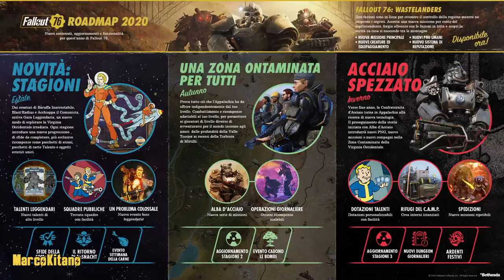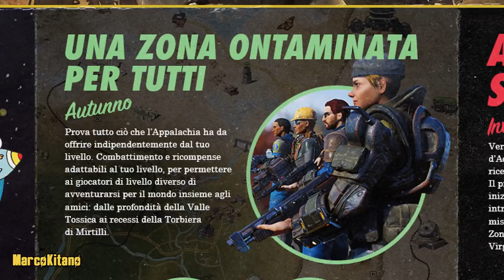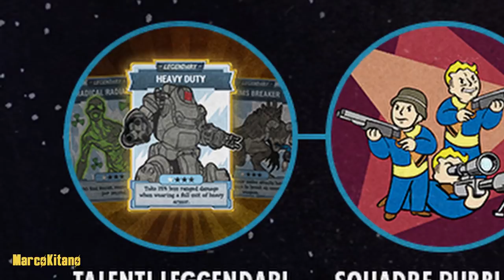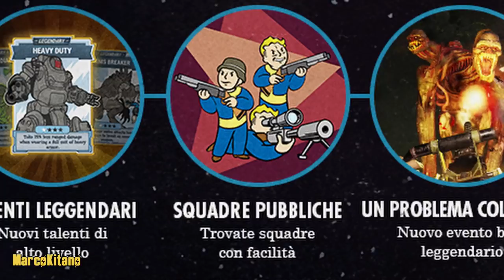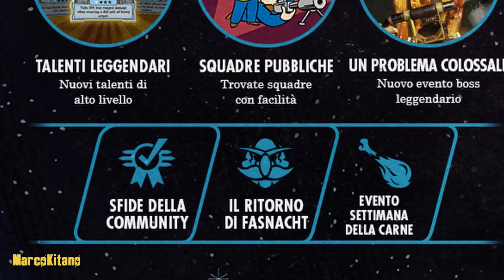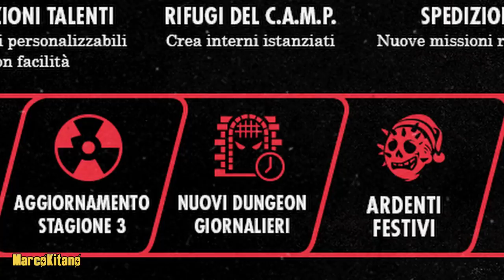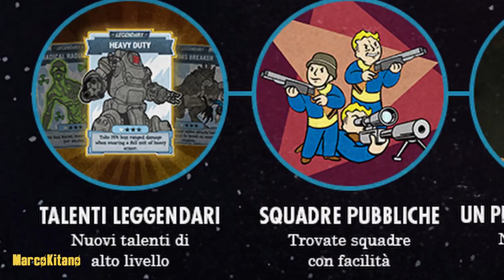Fallout 76 Tutti I Futuri CONTENUTI - Main Quest Della CONFRATERNITA - Carte PERK LEGGENDARIE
Ragazzuoli belli è uscito il Road Map del 2020 con tutti i nuovi contenuti di Fallout 76, comprendenti tre future stagioni Estate, autunno e inverno.
E porteranno una miriade di nuovi contenuti due nuove storie principali Alba d'acciaio e Acciaio Spezzato.

Ci sarà probabilmente un nuovo EndGame insieme agli NPC della confraternita che ci raggiungeranno a quanto sembra in Appalachia.
Ci sarà anche un tabellone per avanzare nelle sfide e guadagnare
tanti premi.
Questa estate arriveranno anche le carte Perk leggendarie.